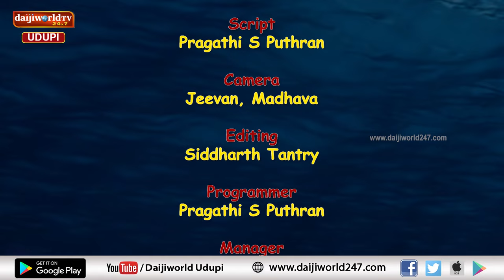ಗಂಗಾ ಮಾತೆ ಪವಾಡ | ಬಿರು ಬೇಸಿಗೆಯಲ್ಲೂ ಪರ್ಕಳದಲ್ಲೊಂದು ಜಲ ಕೌತುಕ